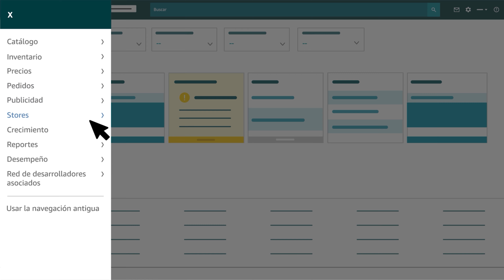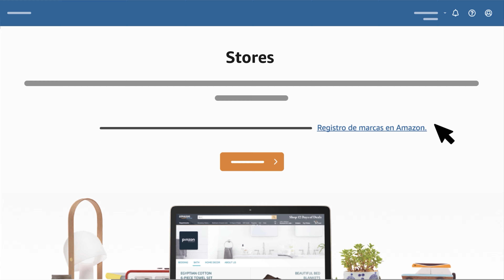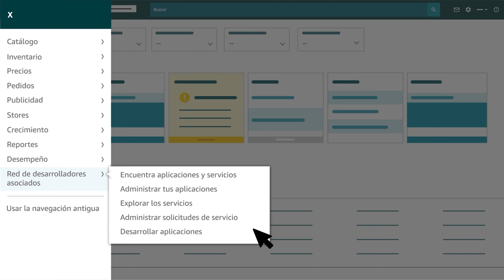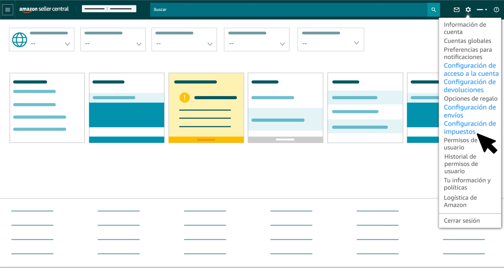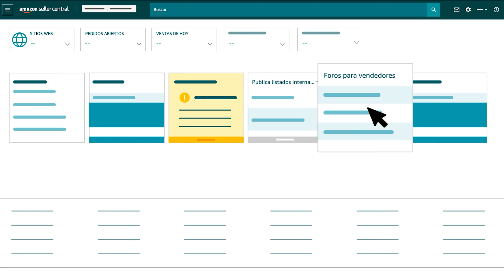Introduccion simplificada al Seller Central | Amazon Seller University México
En este vídeo, presentamos de manera más simplificada, las opciones y funciones que vas a encontrar al ingresar en tu cuenta de Seller Central por ser socio vendedor de Amazon.

Seller Central es el portal a través del cual los vendedores administran toda la actividad de ventas en Amazon: administrar el inventario, actualizar los precios, comunicarse con los compradores, supervisar el estado de la cuenta, contactarse con nuestro equipo de Atención al vendedor y agregar nuevos productos.